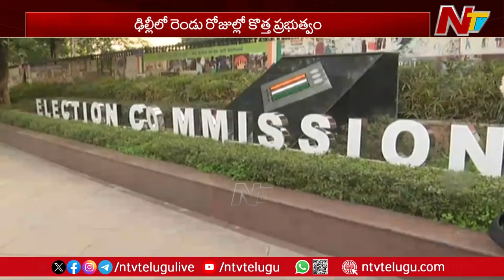బంగాళాఖాతంలో మరో అల్పపీడనం | Another Low-Pressure Area in Bay of Bengal | Ntv